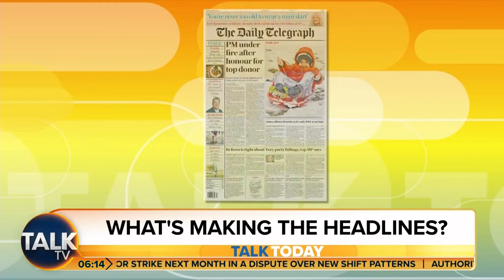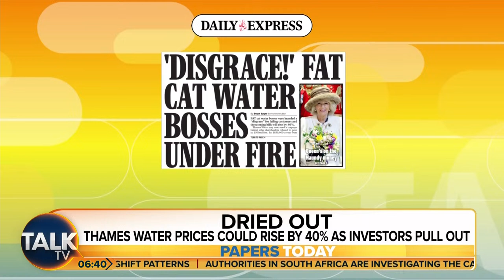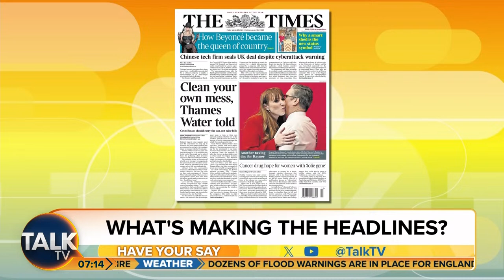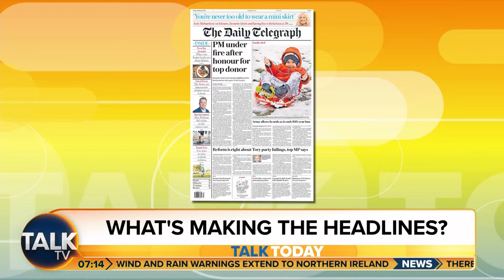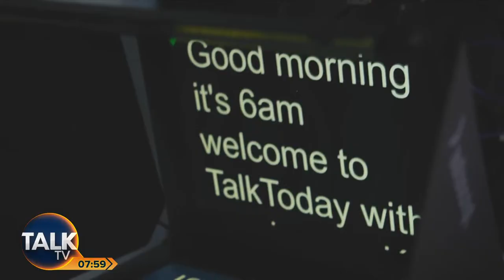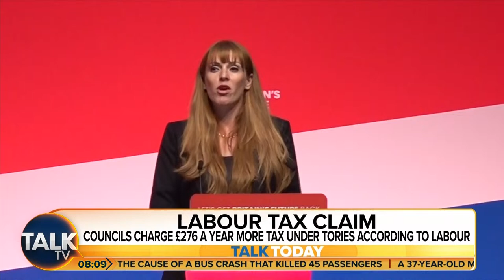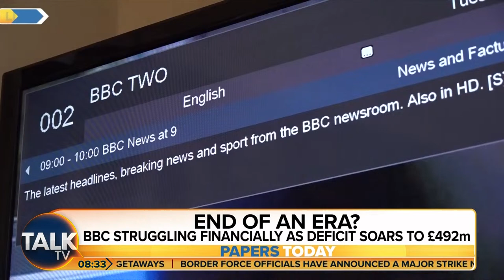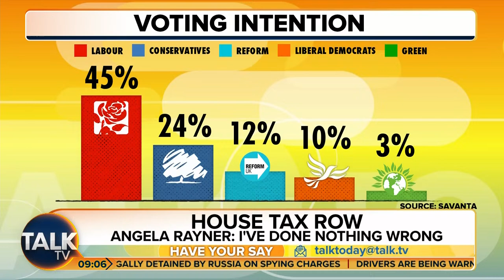Talk Today with David Bull and Rosie Wright | 29-Mar-24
David Bull and Rosie Wright kickstart your day with the biggest breaking stories, news-making interviews and lively debate on Britain’s brightest new breakfast show.